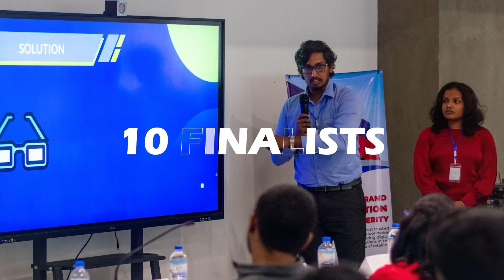Thinkwave 4.0 After Movie | AIESEC in University of Moratuwa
Behold! AIESEC at the University of Moratuwa brings forth an exhilarating ideathon, none other than the illustrious Thinkwave 4.0. With the aim of igniting the entrepreneurial flame in the hearts of zealous young minds, we embarked on a long and glorious journey to seek out the brightest and the best. And now, at last, we have reached the pinnacle of our quest to unveil the very nexus of innovation, where the future truly comes alive.